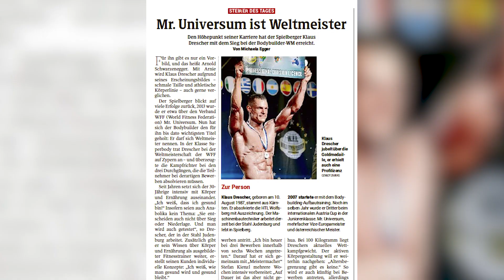KLAUS DRESCHER - Das große Interview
Mr. Universum & Bodybuilding-Weltmeister KLAUS DRESCHER in seinem ersten großen Interview.
Er erzählt seine persönliche Geschichte, den Weg vom schmächtigen Jugendlichen mit Rückenproblemen zum erfolgreichen Bodybuilder - über herbe Niederlagen, Siege, den Preis des Erfolges und sein großes Ziel Hollywood.

Über Menschen im Porträt:

Was verbindet Hollywood-Stars, erfolgreiche Unternehmer, Spitzensportler, Bestseller-Autoren und Millionäre mit Lebensrettern oder Menschen, die existenz- oder lebensbedrohende Krisen überwunden haben?

Das was wirklich zählt, sind nicht die Erfolge, sondern die Menschen hinter den Erfolgen.
Ihre persönliche Geschichte, ihre Gedanken, ihre Gefühle – ihre Strategie und ihr Handeln.

Der Unternehmer & Buchautor Markus Leyacker-Schatzl  ist der Initiator & Moderator von Menschen im Porträt.
Sein ganzes Leben lang ist er ein Lernender und Suchender – er liest sehr viel und liebt es gute Seminare zu besuchen. Besonders prägte ihn der mehrwöchige Aufenthalt in PLUM VILLAGE (einem buddhistischen Kloster in Südfrankreich). Inspiriert durch kurze persönliche Gespräche mit Zen Meister Thich Nhat Hanh reifte langsam die Vision, einen Online-TV-Kanal zu starten und Interviews mit interessanten Persönlichkeiten zu führen, deren persönliche Geschichten inspirieren.